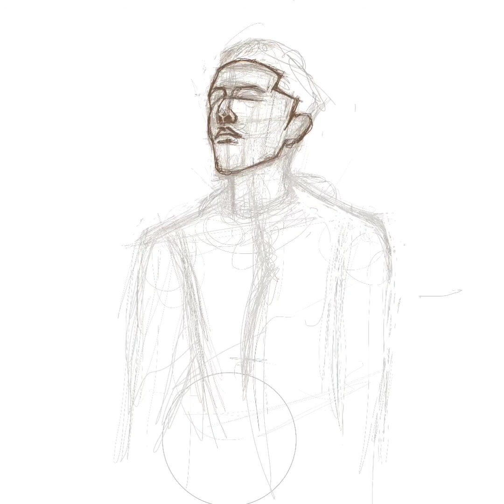Drawing Time Lapse: How to draw an illustration of NBA basketball player Trae Young iPad Procreate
Inside this Time-lapse video, I draw NBA Atlanta Hawks Basketball player Trae Young on iPad Pro with the Procreate software.